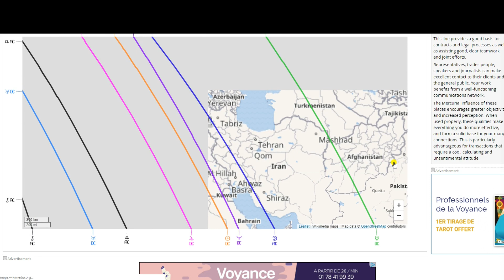L'ASTRO-CARTOGRAPHIE (Astro-CartoGraphie)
- Rougeole
- Ebola

Fabien KLYMENKO

klymenko.fr